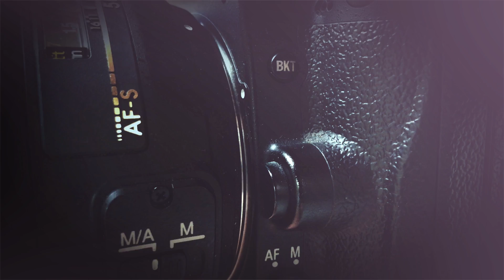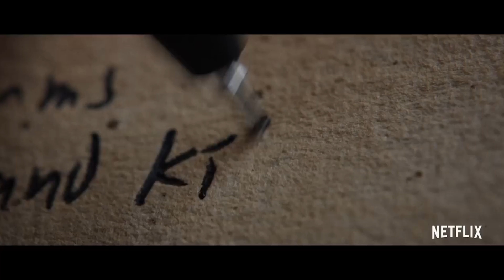Nuevas producciones de Netflix, The Tick, Dragon Ball Super y más - V1deOFan con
En el estreno de V1DE0FAN, no te pierdas todos los detalles sobre el funcionamiento de Netflix en Latinoamérica, las nuevas producciones originales de Netflix que estarán disponibles próximamente como: Narcos, Stranger Things, Death Note, etc. El estreno de “The Tick" en Amazon Prime Video, la nueva serie de Dragon Ball en Cartoon Network y mucho más.